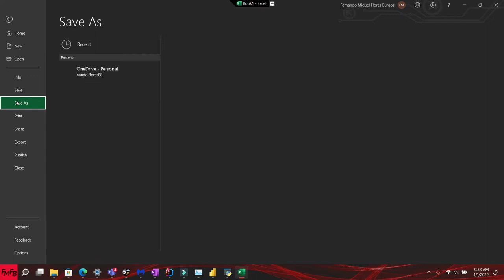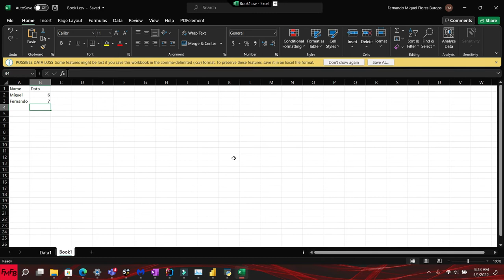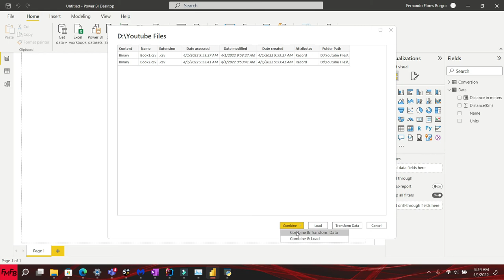Combine multiple Excel files into a single query in Power BI